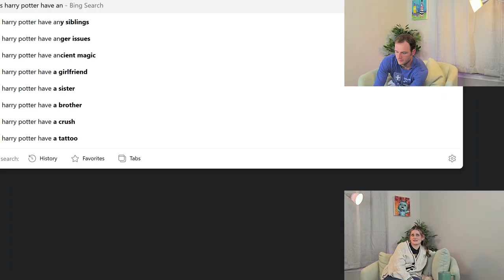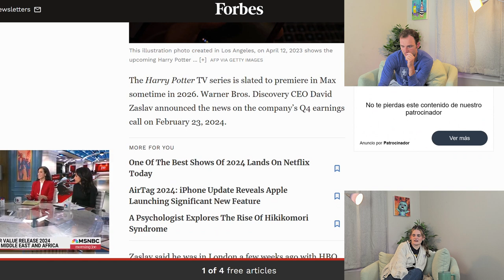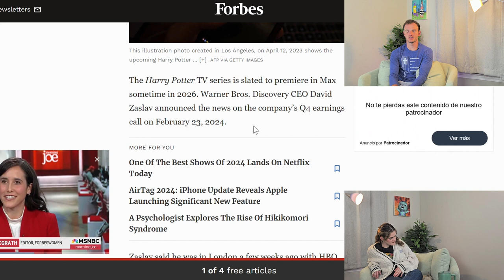LetsTalk Podcast 23(Breathe, Box Breathing, Oxygen Reduction, Meditation, Audiobook vs Book, Memory)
Snow Plows roll through the Himalayan Mountains this region after Scuba Steve took the last can of ravioli from a grasshopper.

We have Tim reporting the scene out there now.

Well what was once snow is now looking like red snow cones after the grasshopper led a 100,000 hopper army across the east side of the mountains.

Steve was absolutely mutilated after 50,000 grasshoppers formed into a chainsaw.

Very messy day out here out the Himalayas.

Glad that team grasshopper got a solid victory and restored some peace in humanity.

I'm very glad for all of the longtime supporters of the channel and all of the constructive feedback.

This channel plans to grow immensely in the next coming months, so thank yall for tuning in today.

Check out some of our other videos, and there will be a skit released here soon as well.

Don't forget to communicate and do something for your community!!

Spencer's Snap: dairyqueenlife